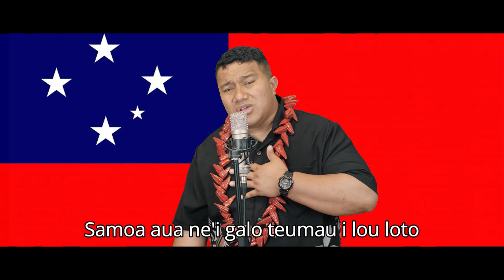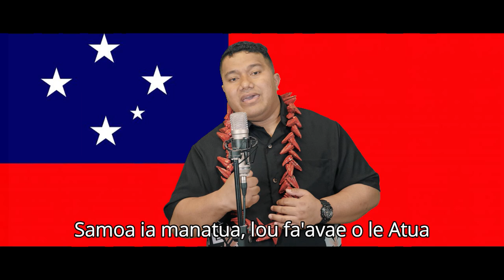Pauli Matano Pauli - Fa'avae i le Atua Samoa